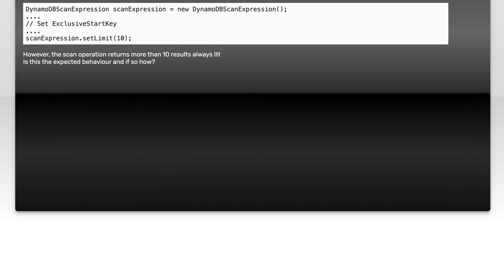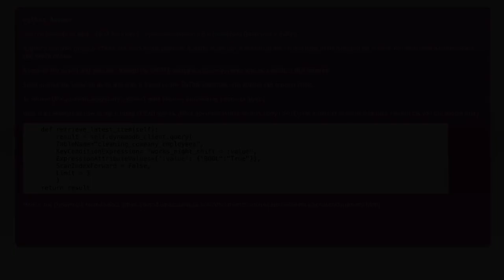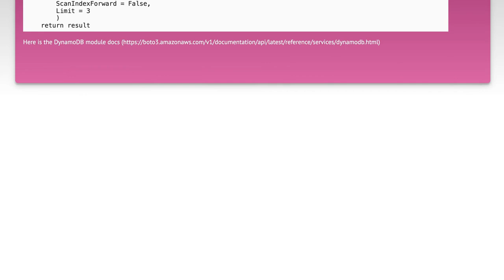DynamoDBScanExpression withLimit returns more records than Limit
amazon-dynamodb: DynamoDBScanExpression withLimit returns more records than Limit

Related to: amazon-dynamodb